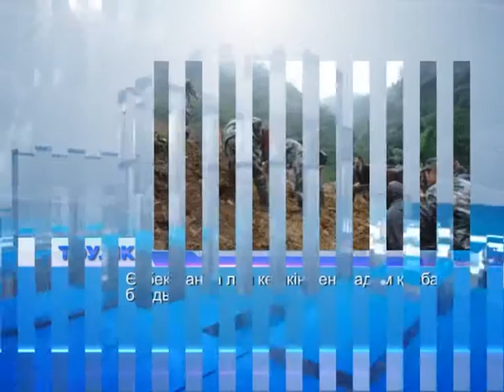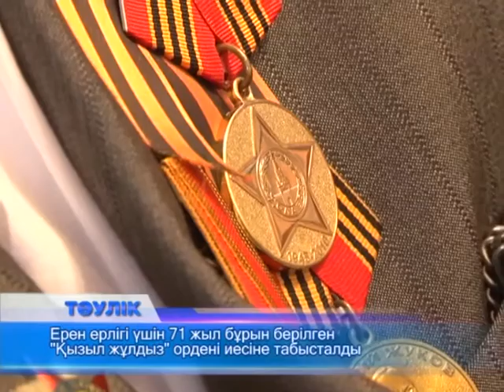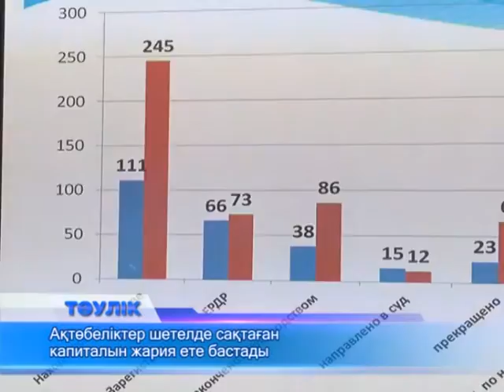Тәулік. Таңғы жаңалықтар (Рика ТВ) 6 мамыр 2016 жыл